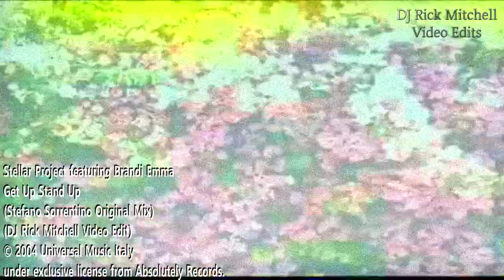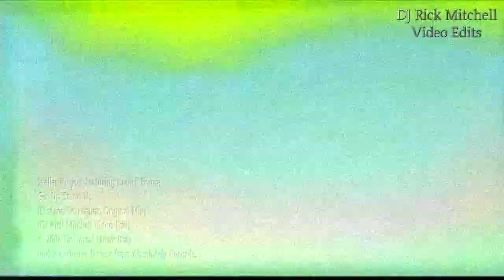Stellar Project feat Brandi Emma - Get Up Stand Up (Stefano Sorrentino Original Mix/DJ Rick Mitchell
A simple edit video from the original.